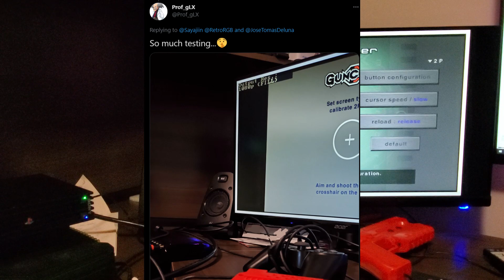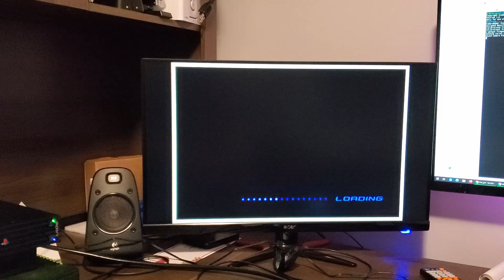Exclusive first look Guncon2 Sinden compatibility!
Here's a first look at the Sinden adapter for Guncon2 compatibility, It uses a raspberry pi and an arduino.